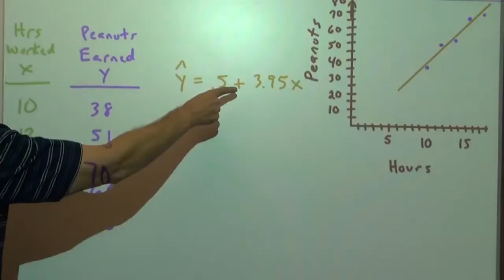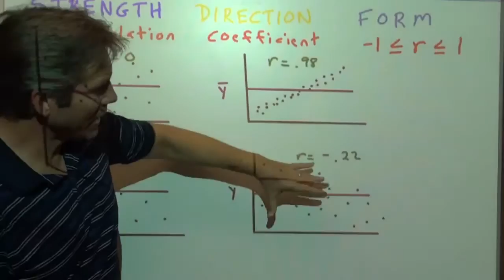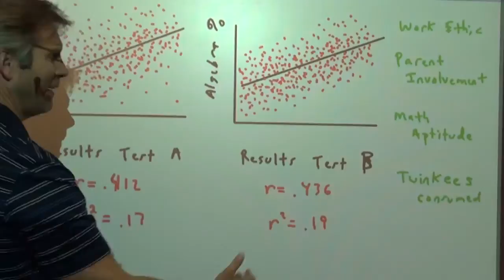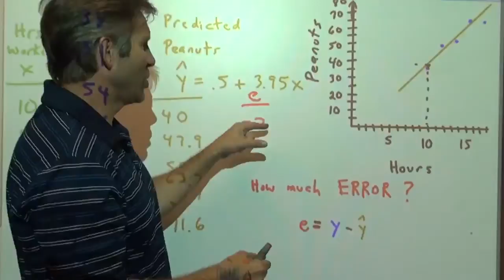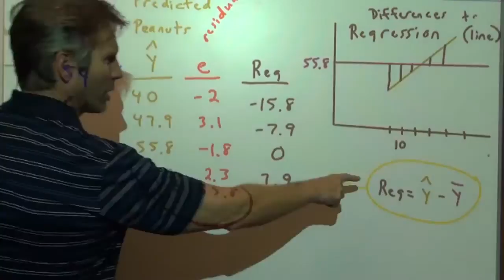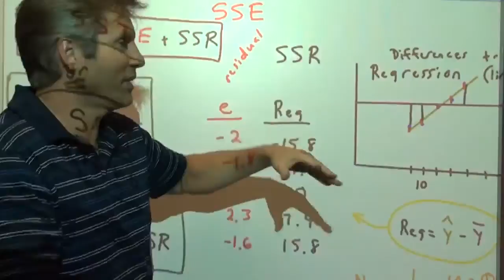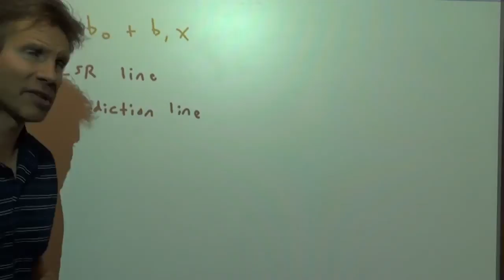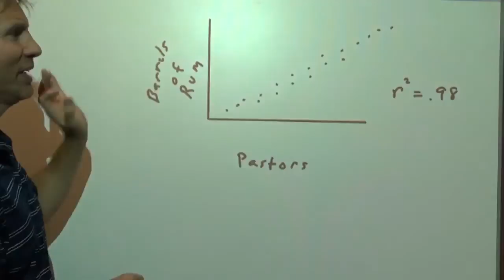Linear Regression - r and r-squared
I recently uploaded 200 videos that are much more concise with excellent graphics.  Click the link in the upper right-hand corner of this video.  It will take you to my youtube channel where videos are arranged in playlists.
In this older video: Must see video that explains r and r-squared and least squares regression lines  (prediction lines )  This gives context to this topic of linear regression.